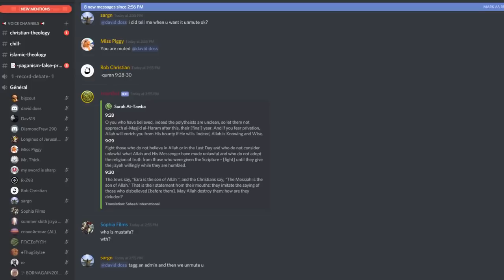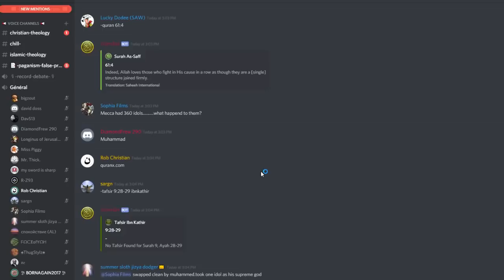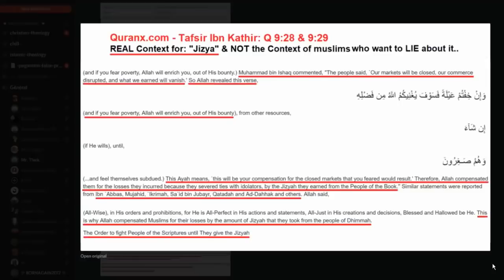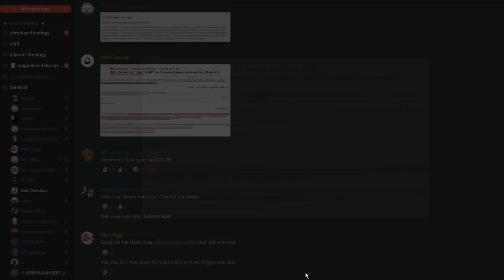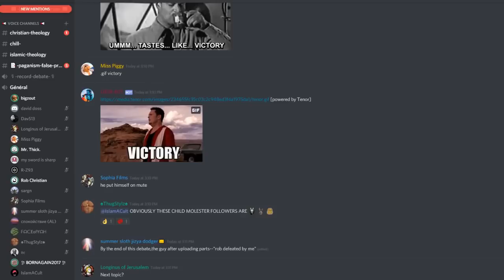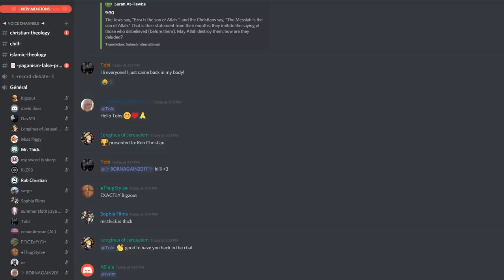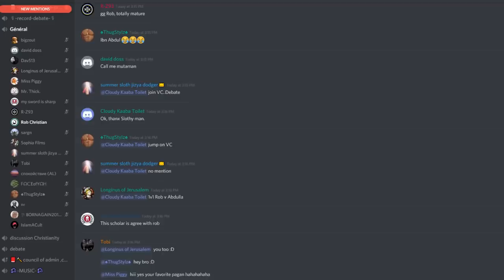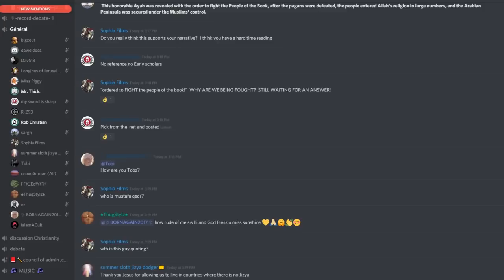DEBATE: Rob Christian vs Mr Thick (Sunni) - Jizya